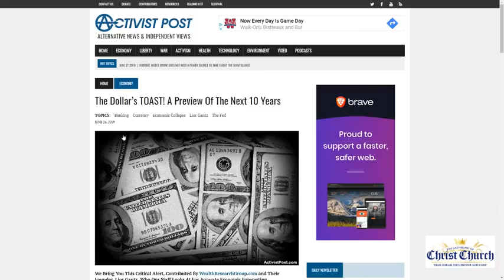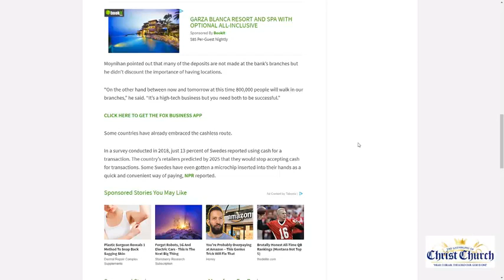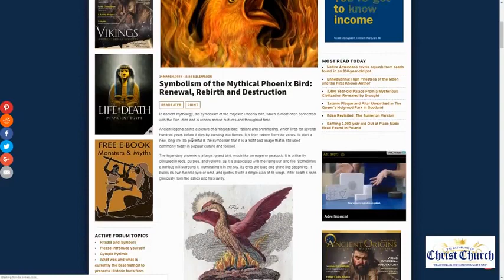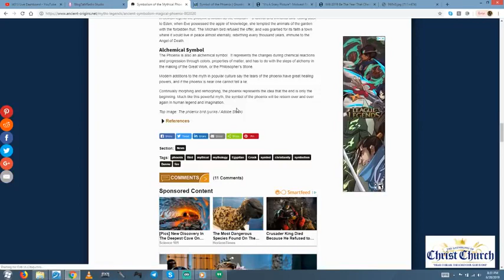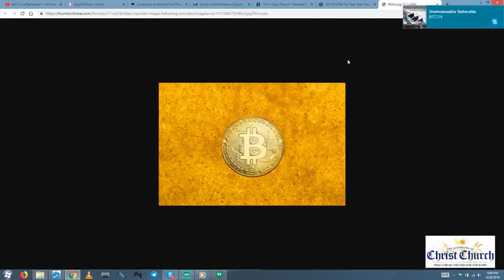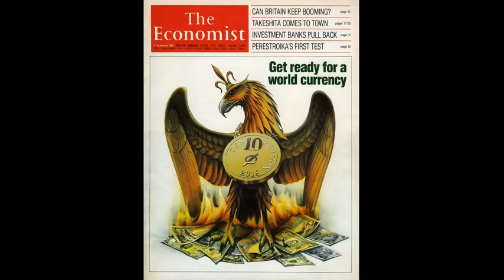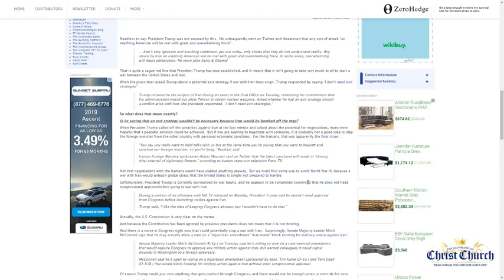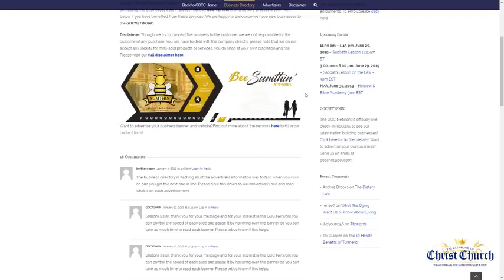FNS - COB - LIVING IN A CASHLESS SOCIETY